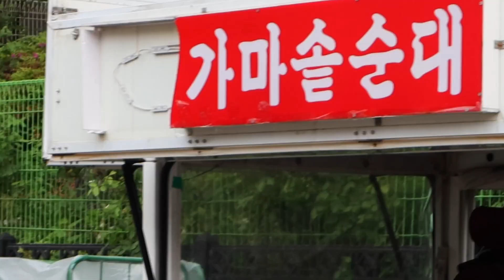"어디계세요! 할아버지!" 배터지게 주시던 가마솥 순대 할아버지 최근 근황? | Grandpa's Cauldron Sunda-Korean street food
단골 많은 할아버지의 가마솥 순대트럭 | 계좌번호까지 저장하고 다니는 단골 많은 할아버지 순대 | 그만달라고 해도 더 주시는 할아버지 가마솥 순대트럭 | 인심많고 정많은 순대트럭 할아버지 | 어디계세요

❤️ 푸드로드는 맛있고 정감있고 푸근한 길거리 음식을 생생하게 소개하겠습니다!

💰  가격(Price)
      : 찹쌀순대 KRW 4,000 / USD 3.5

🔎 순대트럭